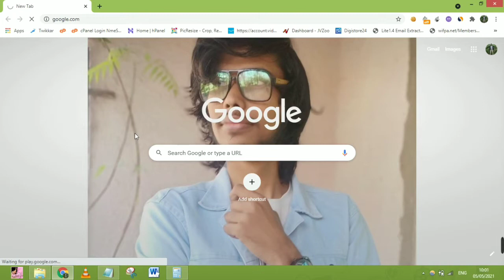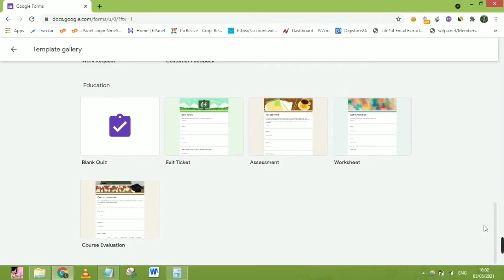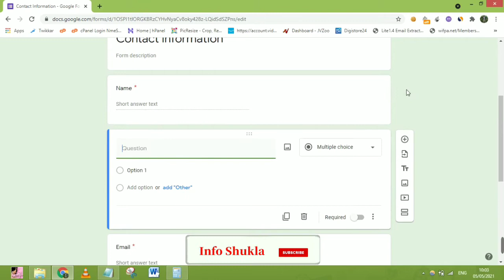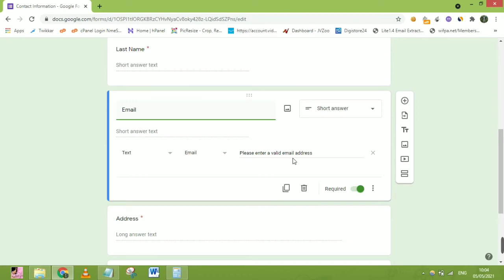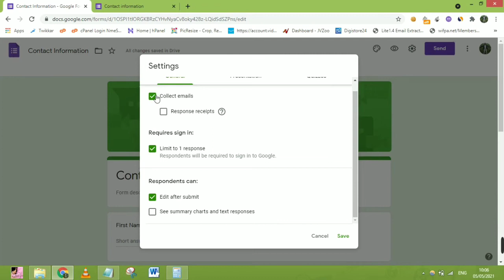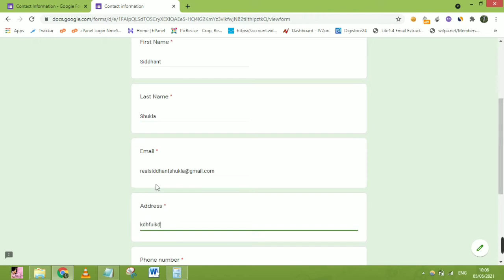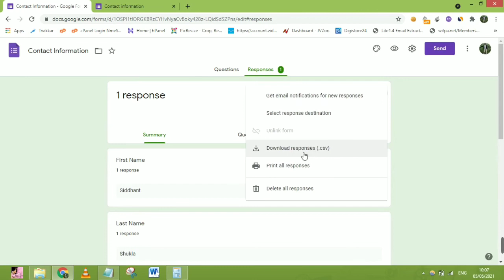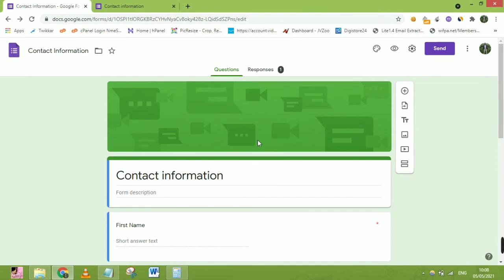How To Create Google Form 2021 | Google Form Create In Hindi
How to create google form, Hi Guys My Name is Siddhant Shukla you guys are watching @OfficialMrShukla , after in this video you learned about how to create google form absulitely free so lets watch complete this video,

Product i am using -
Mi 10i
Boya Mic
Ring Light